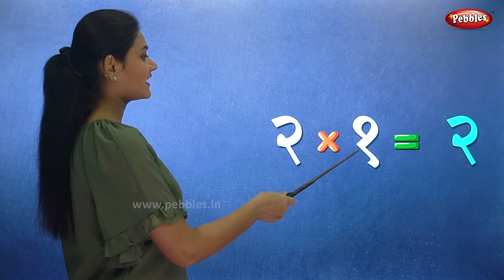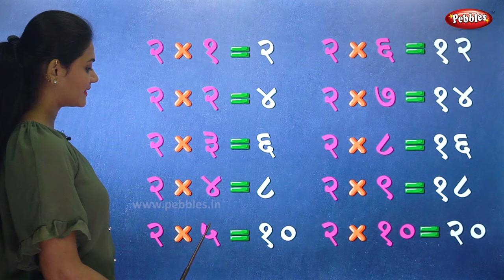Table of 2 in Marathi | 2 चा पाढा | Multiplication Tables in Marathi | Math's Learning Video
Pebbles present, Math's Table of 2 in Marathi. Multiplication Tables in Marathi. Marathi Learning Video. Multiplication Tables Tricks. Don Cha Padha.